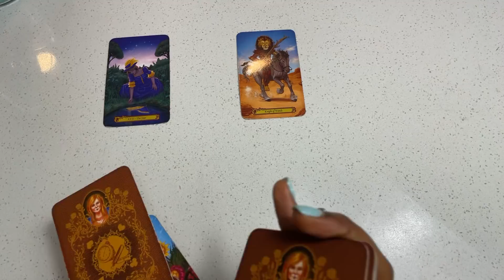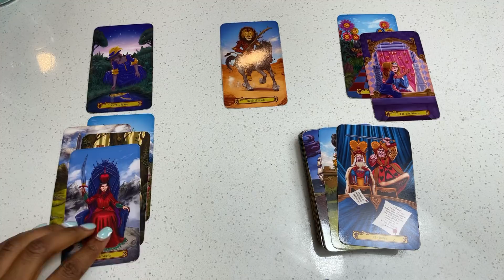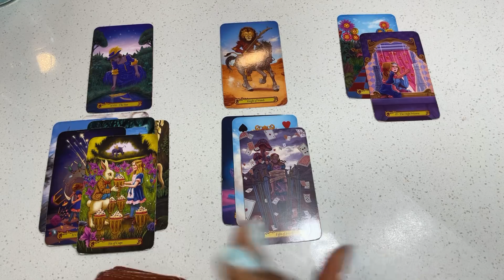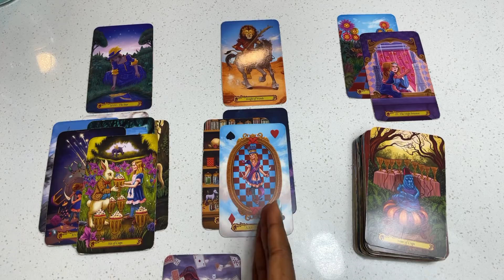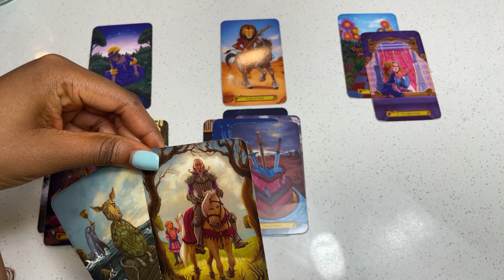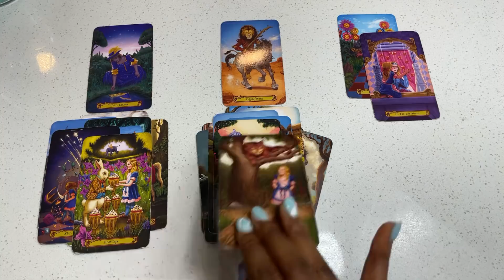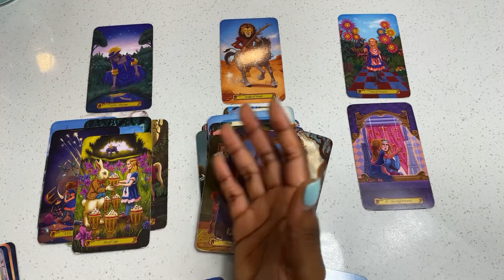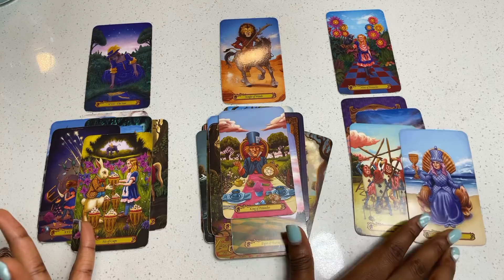Libra, This New Love Knows They Can Treat You Better! 🔥